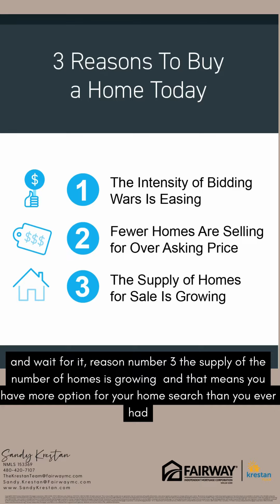3Tips for Buying a Home Today from Sandy Krestan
3 Facts Not Fiction on Why Now Might Just Be the Right Time to Buy.